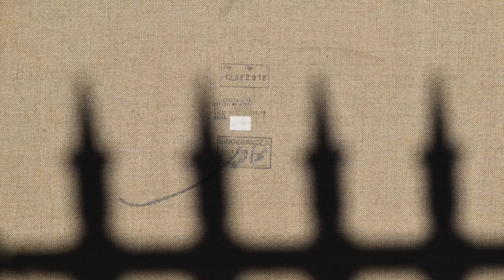صدای نادرگلچین /Saeid Mojavari Light as Form figurative 1996 - 2017 سعید مجا وری /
/Light as Form figurative  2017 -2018 Pastel on canvas 60 x 90 cm
Gallery Koppenplatz 2   Berlin  10115ترانه"من دیگه بچه نمیشم" ، با صدای نادرگلچین

نادر گلچین – خواننده – در سال ۱۳۱۵ در شهر رشت متولد شد.

او پس از آمدن به تهران در سال ۱۳۳۹ با اداره هنرهای زیبا و وزارت فرهنگ و هنر همکاری کرد. گلچین همچنین از سال ۱۳۵۰ تا ۱۳۶۲ در رادیو ایران فعالیت داشت.
MOJAVARI GALLERY
K o p p e n p l a t z  2
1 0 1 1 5  Berlin Mitte
G  e   r  m  a   n  y
Öffnungszeiten:
Montag- Freitag   11 bis 19.30
Samstag 11.00 bis 18.30